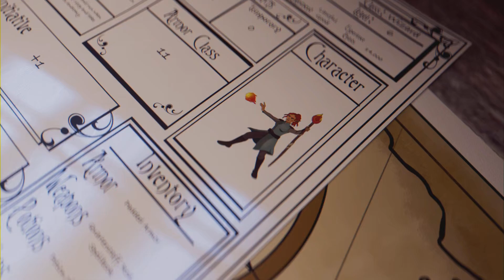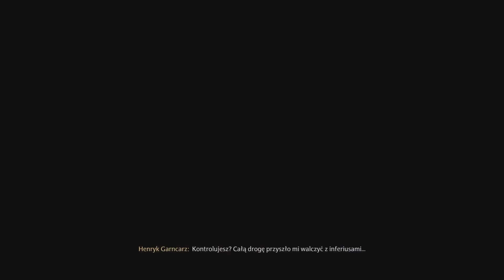Kamień księżyca i wkurzone inferiusy - Dziedzictwo Hogwartu |PS5 #27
Siema!
Jeżeli chcesz wiedzieć co się stanie dalej z Henrykiem Garncarzem to zostaw suba na tym kanale by nie ominąć więcej filmów.